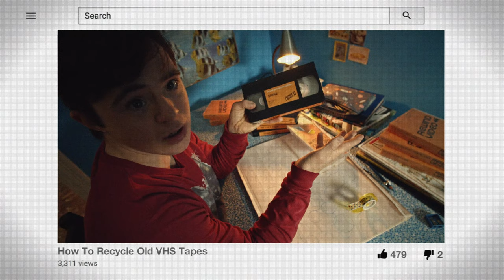Lone Wolf | Trailer (AD)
In a near-future Melbourne marked by state corruption and constant surveillance, a group of small-time activists hatches a plan to commit a “victimless atrocity”.

Director: Jonathan Ogilvie
Language: English